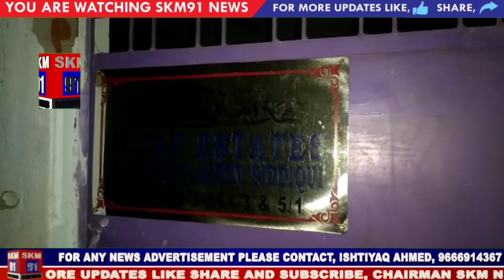KAMATIPURA PS LIMITD DIWAR GIRNE SE EK SHAQS KI MAUT HOGAYI MISRIGUNJ MAI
KAMATIPURA POLICE STATION HUDUD MAI ..CHUNNE KI BHATTI, MISRIGUNJ KE ILAQE MAI

EK DIWAAR GIRNE SE MULGIYA NAMI SHAQS KI MAUT WAKHAYE HOGAYI ..

MULGIYA 35 PAITIS SALA  JO OCC LABOUR HAI DIWAAR GIRNE KE WAJEH SE .. MAUT WAKHAYE HOGAYE .. SATH MAI EK SHAQS ZAKHMI HOGAYA ..

YEH DIWAR DUKAAN KI THI AUR DUKAAN KA CONSTRUCTION CHALRAHA THA WAHA CONSTRUCTION KE DAURAN BARRICADE BHI NHI LAGAYE GAYE ..

LASH KO OSMANIA MURDA KHANA MUNTAQIL KIYA GAYA ..

AUR ZAKHMI SHAQS KO OSMANIA HOSPITAL BHEJA GAYA ILAJ KE LIYE ..

KAMATIPURA INSPECTOR NE MAUQE E WARDAT PER PHONCHEKER EK CASE DARJ KIYA

HUMAREY NUMAINDE REPORTER LATEEF KI YEH KHAAS REPORT PESH HAI

SKM91 NEWS KE EDITOR IN CHIEF ISHTIYAQ AHMED

MAI HOON  HANNAN FATIMA

BUREAU REPORT SKM91 NEWS